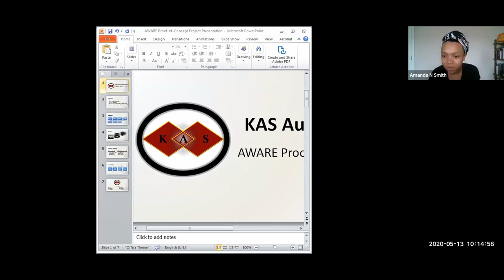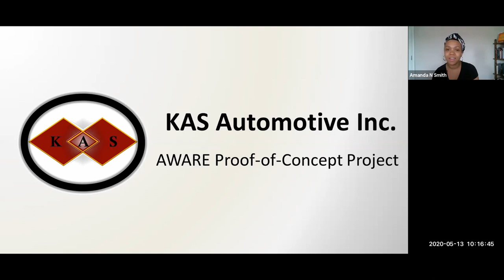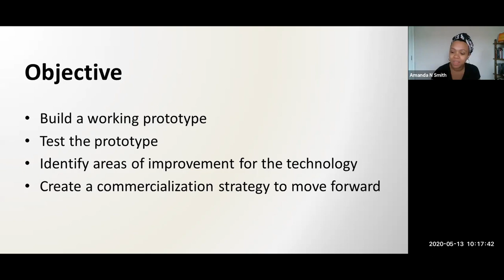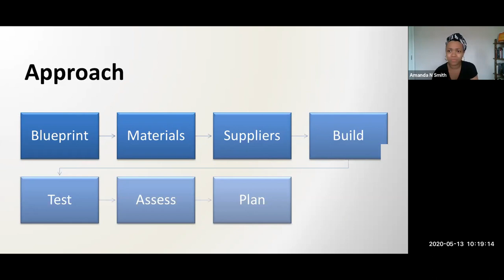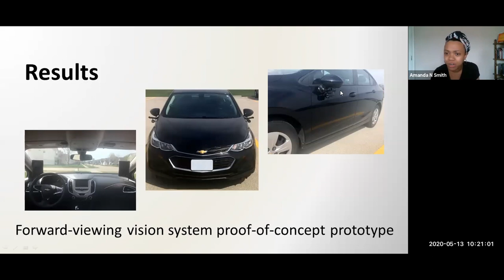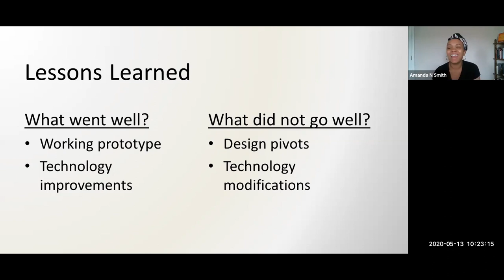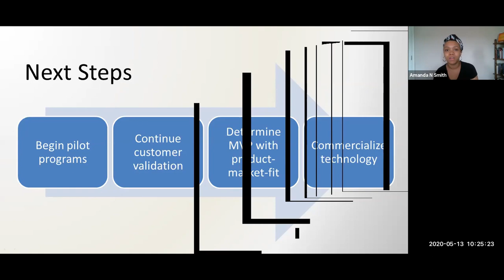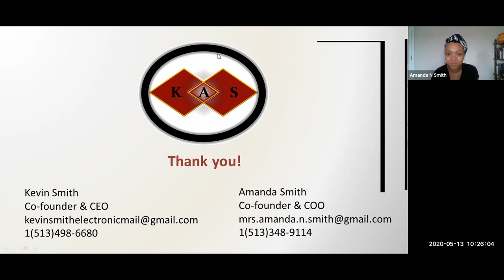KAS Automotive Proof of Concept Project Presentation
KAS Automotive was awarded the AWARE proof of concept award. Despite challenges that arose as a result of COVID-19, the KAS Automotive team completed their proof of concept project. In this video, Amanda Smith explains their project and their company.